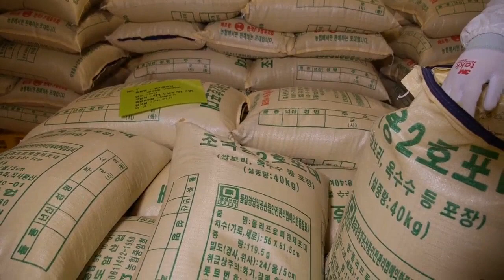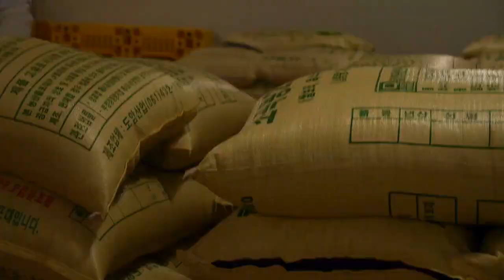제주도 영상, 곡물처리 공장 43개 영상, Jeju Island, Korea